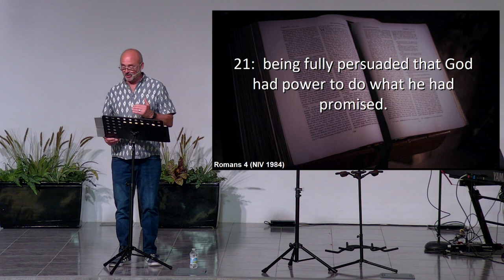Promised Land Thinking: 26th April 2023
Watch and listen as Paul Garner brings a message titled "Promised Land Thinking" to encourage us.